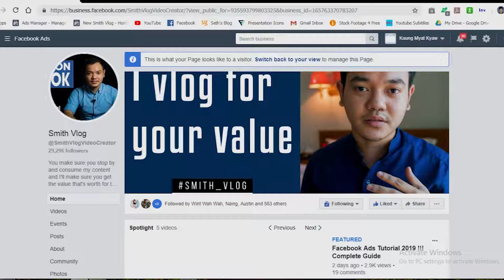ခင္ဗ်ားက ပစ္ထားရင္ေတာ့ ခင္ဗ်ားကုိ ပစ္ထားခဲ့မွာပါဘဲ....